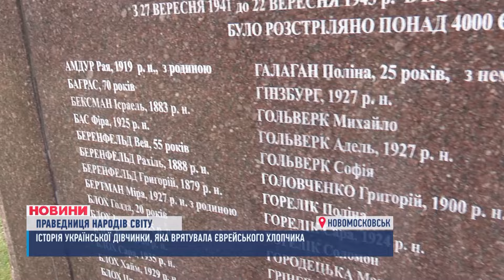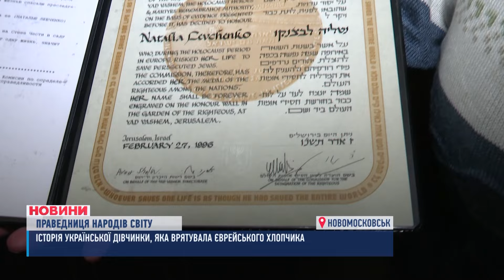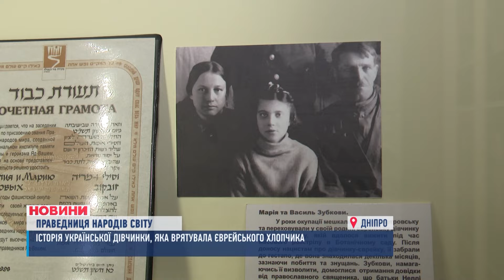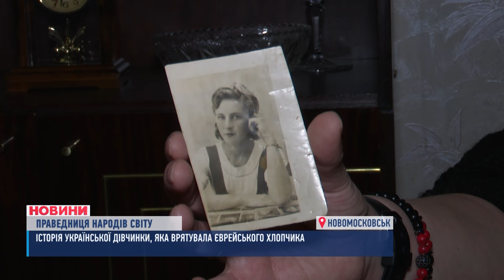🪔Історія СПАСІННЯ. До 82-ї річниці розстрілу євреїв у Новомосковську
14-річна дівчинка з Новомосковська у другу світову вберегла від нацистів єврейського підлітка. Він розшукав свою рятівницю через пів століття. Якою була їхня зустріч через десятиліття? Про це в матеріалі, що продовжує наш цикл "Видатні земляки". Ми підготували його до 82-ої річниці розстрілу єврейського населення у Новомосковську. Історію, яку варто знати, розповість наша кореспондентка Тетяна Заєць.